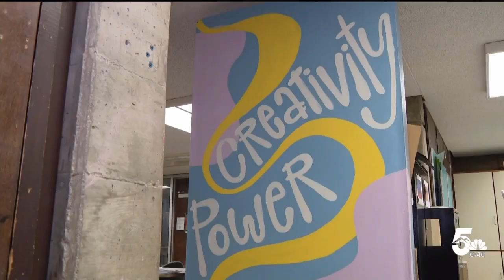Healing through art, Colorado Springs school provides countless benefits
Students involved in the arts are twice as likely to graduate college.